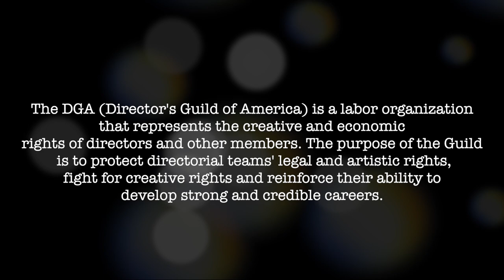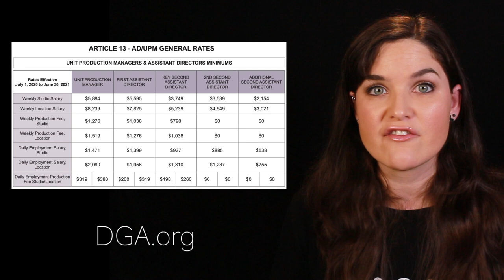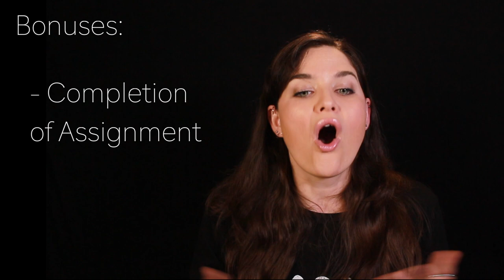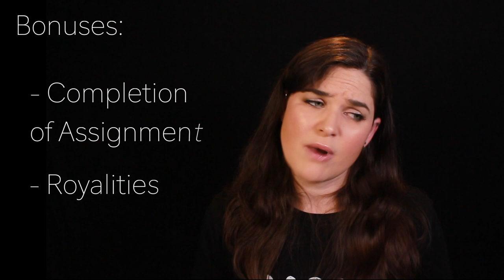The 1st Assistant Director Salary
We are jumping right into how much a 1st Assistant Director is paid! I discuss how much they are paid in the Indie film world, and the Union/DGA World. Just how much are the Assistant Directors making?!

00:00 - Intro 1st Assistant Director Pay
1:05 - Independent Film 1st Assistant Director Pay
2:50 - DGA 1st Assistant Director Pay
5:10 - Example of a  DGA 1st Assistant Director Pay for a Single Job
7:22 - Bonus Pay for DGA 1st Assistant Directors
8:05 - DGA Commercial 1st Assistant Director Pay
8:13 - Other DGA Rates

🎬🎬🎬 Online Set Production Assistant Training!

🎬🎬🎬 NYC (In-person) Set PA Training
Next Training February 2023!